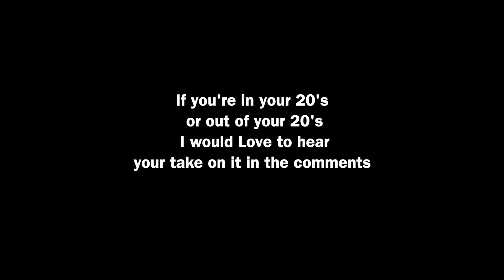My 20's suck!!